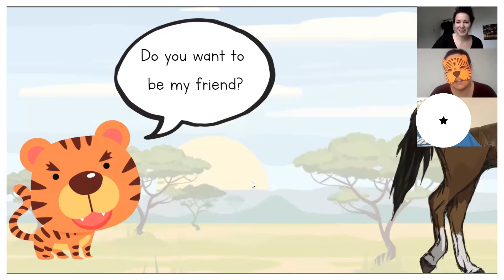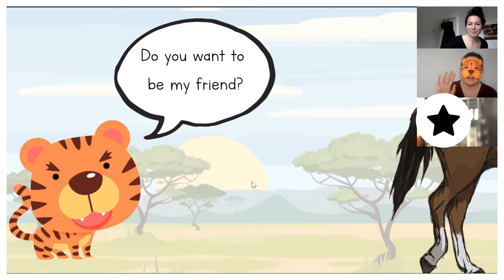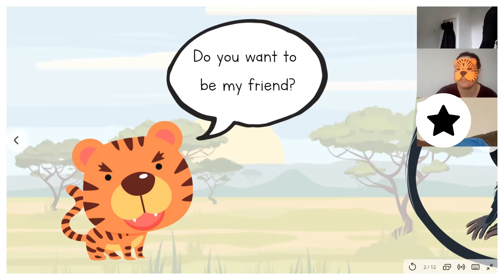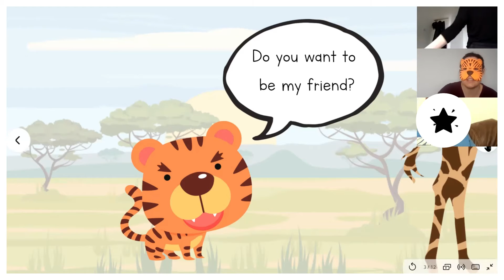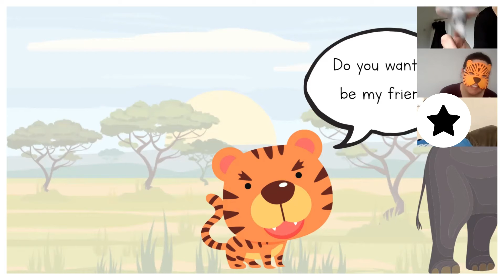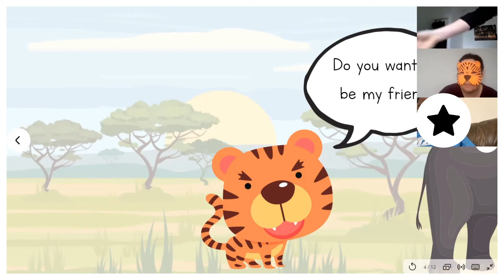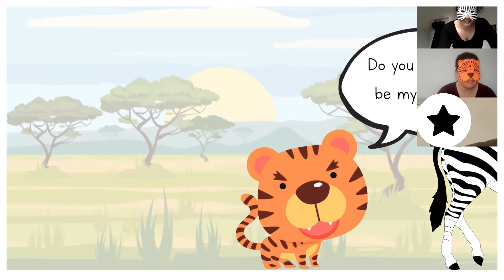Alexis and Beth Spanish and Welsh animals